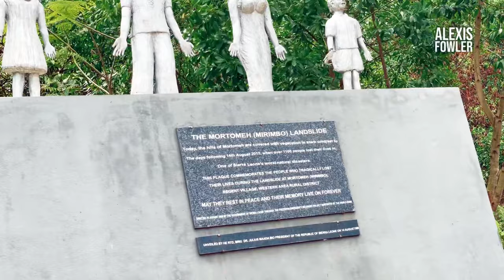I found where the RICH are building in Sierra Leone